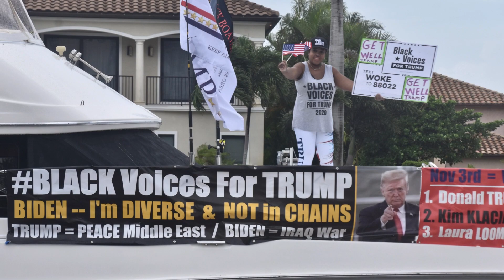Trump Flotilla 2020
A Trump flotilla on South Florida's Intracoastal Waterway drew hundreds of festive boats and thousands of spectators October 3, 2020, despite afternoon thunderstorms. The boat parade went from Fort Lauderdale, through Pompano Beach, up to Boca Raton and back. Photos by Elaine Fitzgerald.